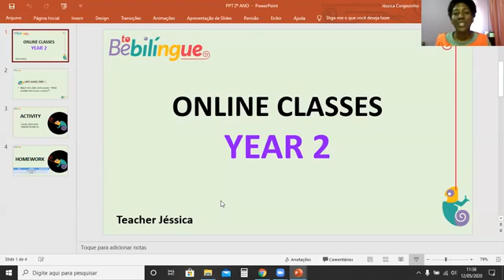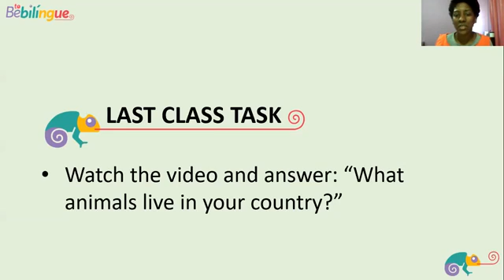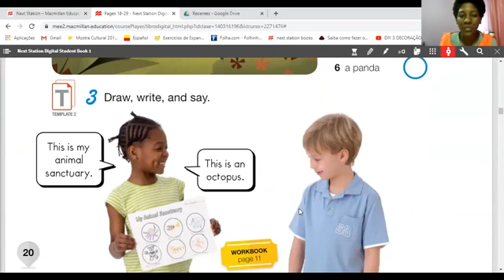2º Ano - 15/05/2020 - Inglês